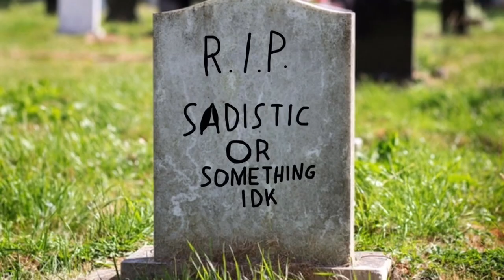If sadistic screams like southern pacific 4449